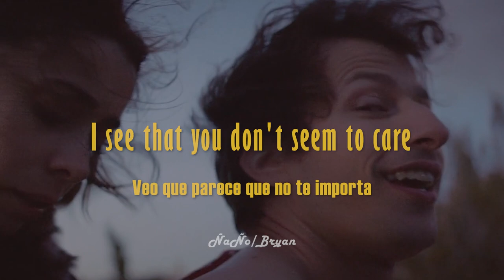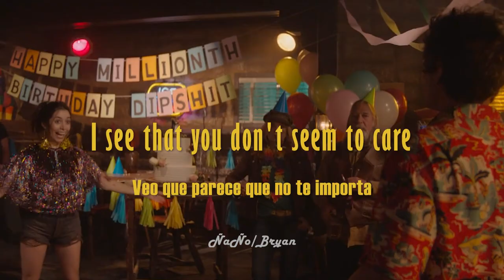Alfie Templeman - Circles / (lyrics - letra) / Palm Springs edit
Película: Palm Springs por Max Barbakow
Canción:  Circles by Alfie Templeman

Lyrics
Here I am
Running round in circles
Facing this again
Saying things
Like I'm truly sorry
Ain't no good revenge
I thought we were getting somewhere, lately
I see that you don't seem to care
Let me draw it out for you
It never ends, running in circles
Never ends, circles
Now I'm lost and I'm searching for you baby
I wish I kept an eye
On you closer
I see that you don't seem to care, anymore
Never ends, circles
Never ends, circles